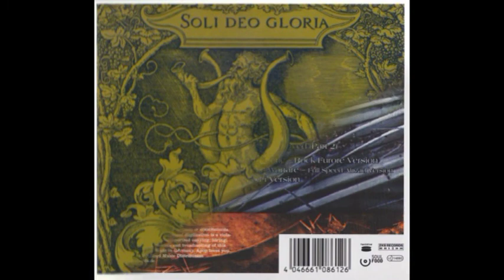Apoptygma Berzerk – Soli Deo Gloria (2007 Edition) (FULL ALBUM)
Band from Sarpsborg, Norway; founded in 1989 by Stephan Groth and Jon Erik Martinsen. Enjoy This first album released in 1993.
Tracklist
(00:00) 01 Like Blood From The Beloved (Part 1)
(01:31) 02 Bitch
(05:55) 03 Burnin' Heretic (Album Version)
(11:30) 04 Stitch
(14:37) 05 Walk With Me
(16:17) 06 Backdraft
(20:37) 07 Arp (808 Edit)
(22:46) 08 Spiritual Reality
(27:26) 09 Skyscraping (Schizophreniac)
(34:40) 10 All Tomorrows Parties
(39:48) 11 The Sentinel
(41:02) 12 Ashes To Ashes '93
(45:20)13 Like Blood From The Beloved (Part 2)
Bonus tracks
(47:13) 14 Burnin' Heretic (Rock Furore Version)
(52:48) 15 Electronic Warfare (Full Speed Ahead Version)
(57:43) 16 Arp (Lo-Fi Version)